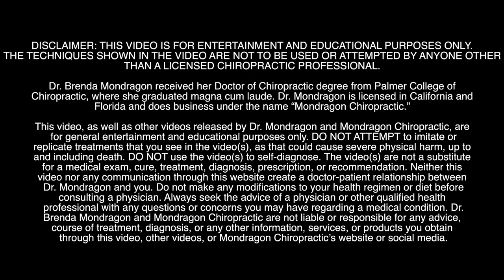HUGE Knots Popped Out of His Back! Chiro CRUNCHES Strong Man's Back for Tension Relief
HUGE Knots Popped Out of His Back! They Crunched LOUD! Muscle Releases for Spastic Pain Relief
Who Doesn't Love Deep Tissue Releases?